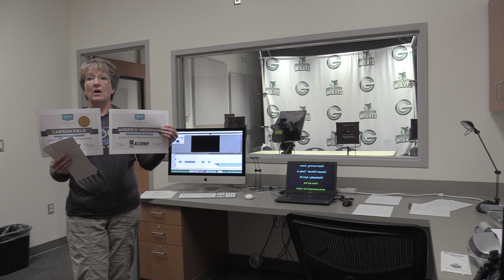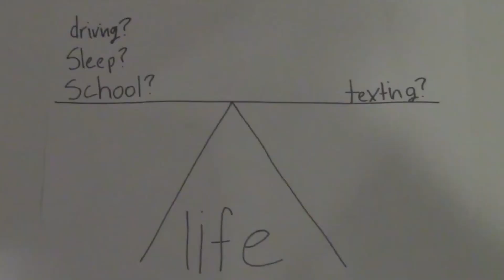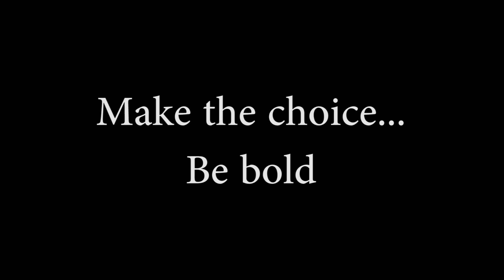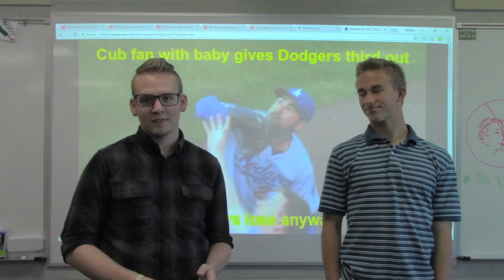April 26 2018 Green Canyon Announcements